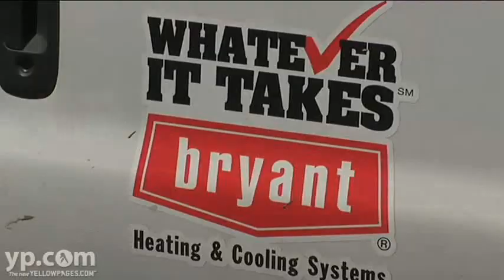Harry Clark Plumbing & Heating, Inc. Oakland CA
Keep comfy at home. Located in Oakland, California, Harry Clark Plumbing & Heating has licensed and certified plumbers and mechanical technicians serving homes and businesses all across the East Bay. Services include sewer repair, water heater repair, drain clearing, air conditioning maintenance, furnace replacement, and much more.